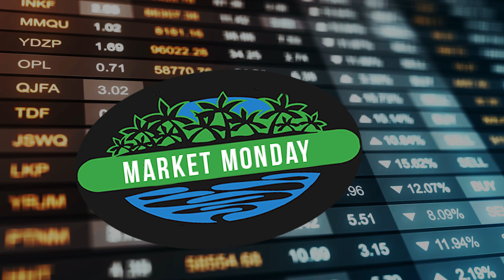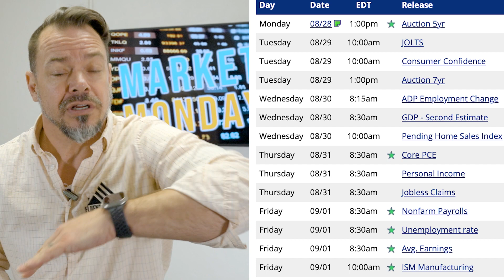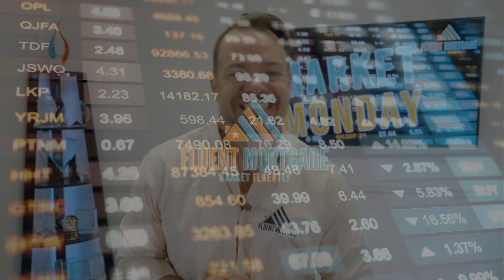Market Monday 8/28/23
Survivor
Last Week – Fed Chair
This week - Reporting
To quote survivor: “Outwit, outplay, and outlast” your competition.